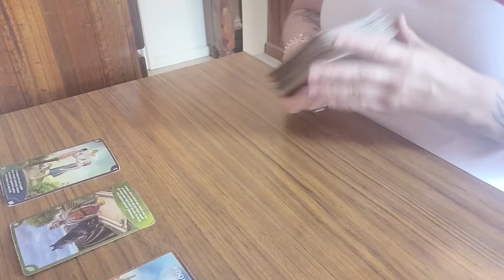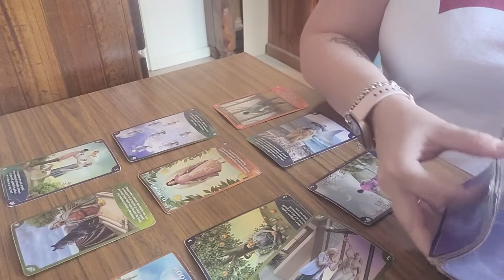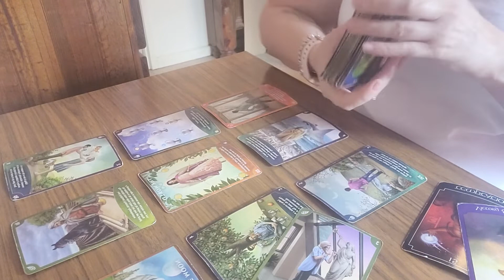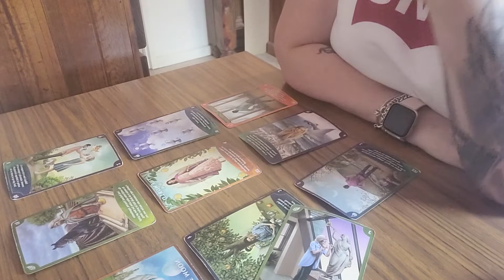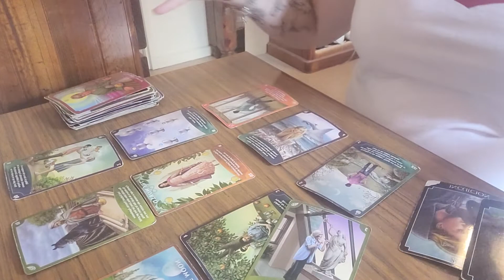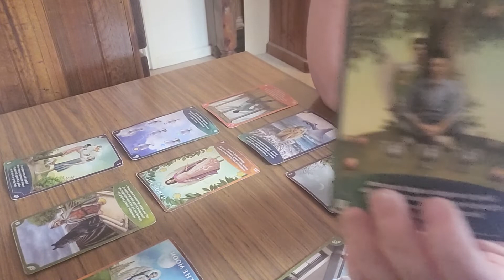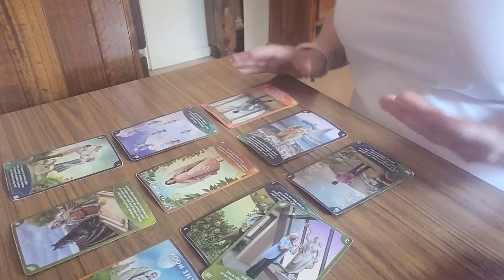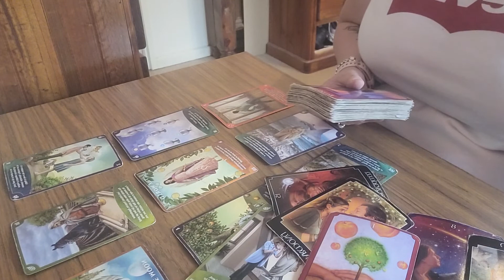GEMINI - 21-27 FEBRUARY 2022 STOP FOCUSING ON NEGATIVE....YOU DODGED A HUGE BULLET!!! 🔫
Here's the weekly reading for Gemini. Love for you to comment also.